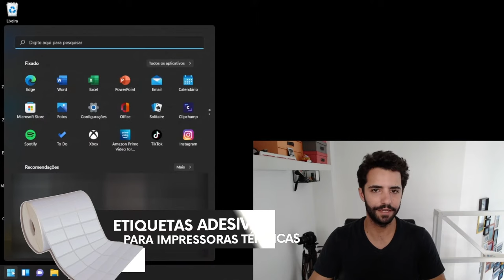Como configurar etiquetas para impressão na impressora térmica Elgin